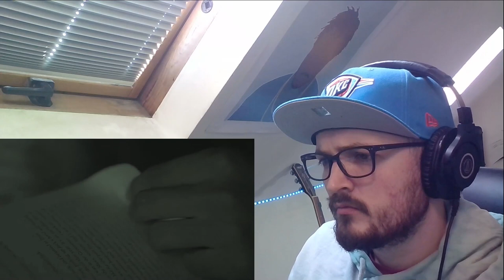🇳🇵 Rajesh Nepali - Changes [Reaction] | Some guy's opinion